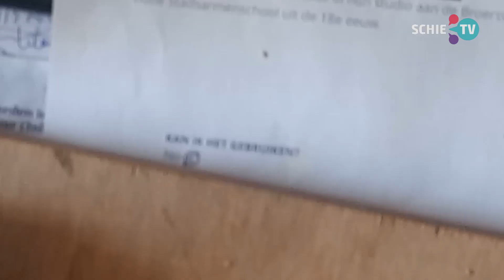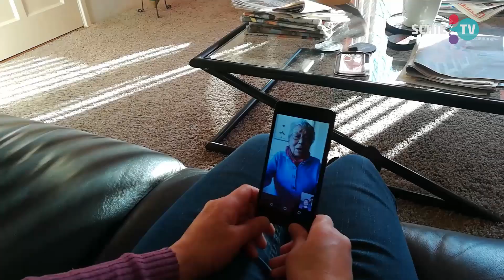SCHIE TV: Samen Schiedam 10 met Aart Lukaart en Jan van Nieuwehuizen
Samen Schiedam aflevering 10 met drumleraar Jan van Nieuwenhuize en Aart Lukaart.

Hoe breng jij jouw tijd door tijdens deze crisis? Werk je thuis of juist niet? Hoe hou je de kinderen bezig? Heb je eindelijk tijd voor die enorme berg wasgoed of voor het grondig soppen van de ramen? En misschien wil je ook gewoon even zwaaien naar opa en oma?
En let op: maak je beelden horizontaal, dus liggend!